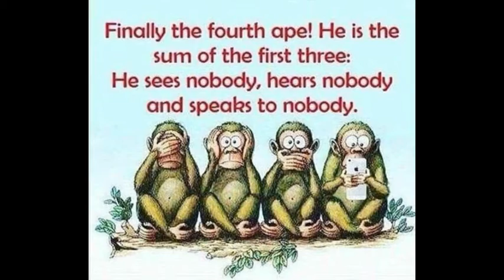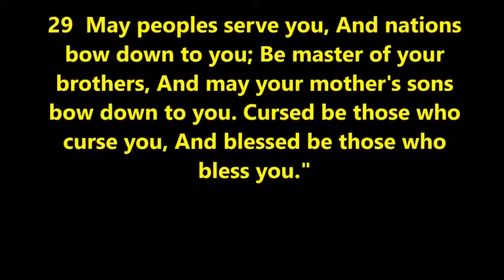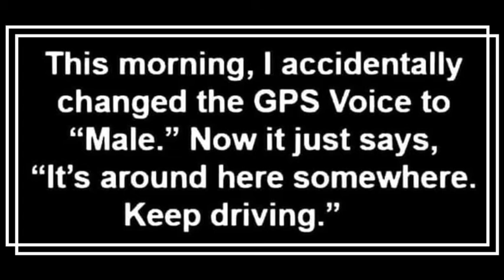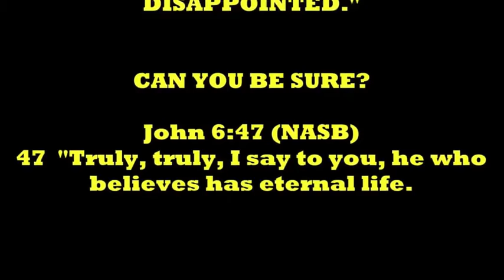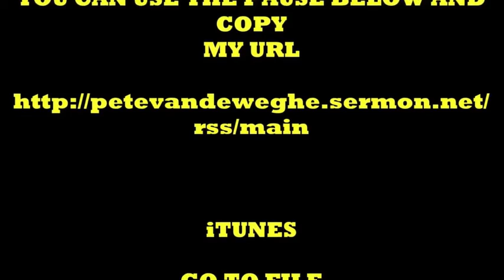THOUGHT FOR THE DAY PASTOR PETE 12-03-2021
GOD'S WORD ... AND MY THOUGHTS